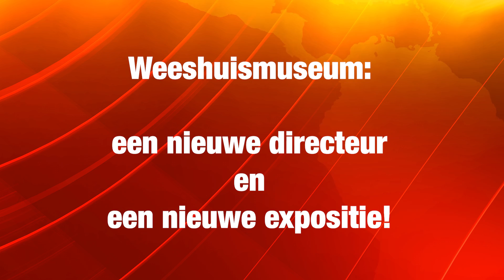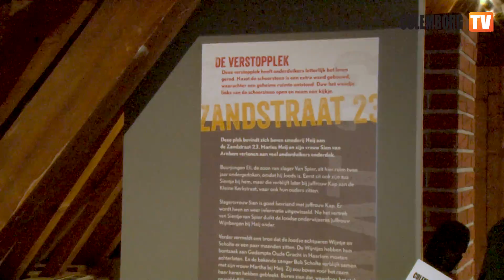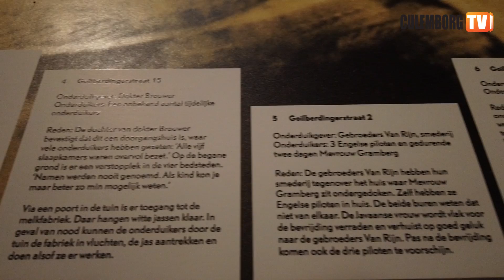Weeshuismuseum: een nieuwe directeur en een nieuwe expositie!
In deze reportage maken we kennis met mevrouw Leonieke Terlouw, de nieuwe directeur van het Weeshuismuseum. Met haar samen nemen we een kijkje bij de expositie ‘Schuilen in Culemborg’, over onderduiken in Culemborg in de 2e Wereldoorlog. Deze expositie kon nog niet bezocht worden vanwege de sluiting van het museum door de coronacrisis. Het museum opent haar deuren weer op 4 juni.